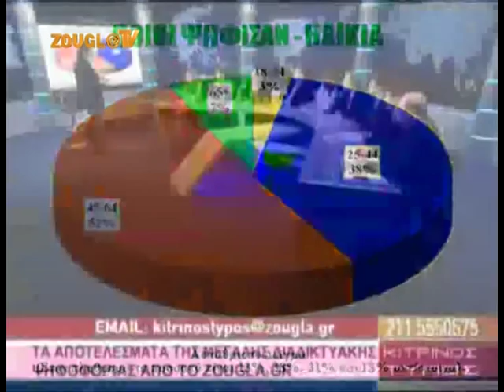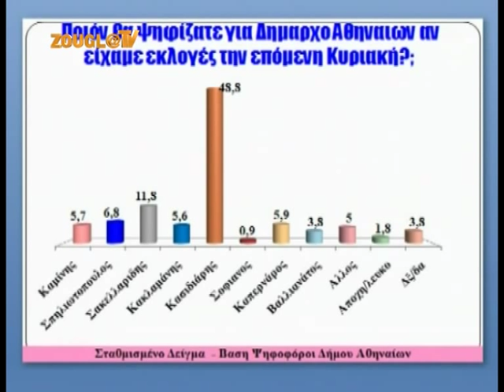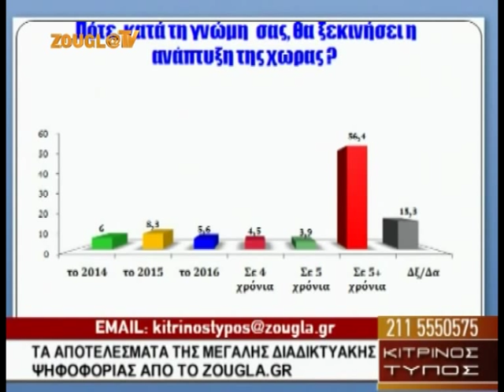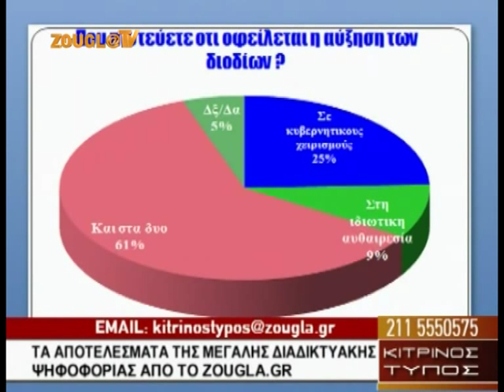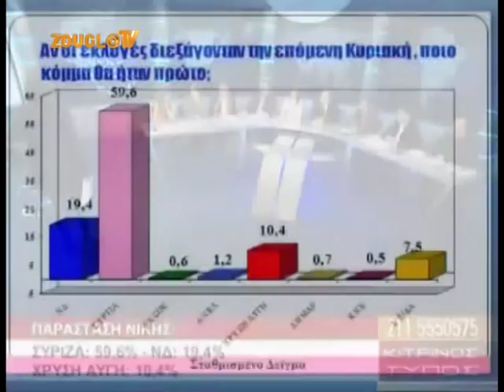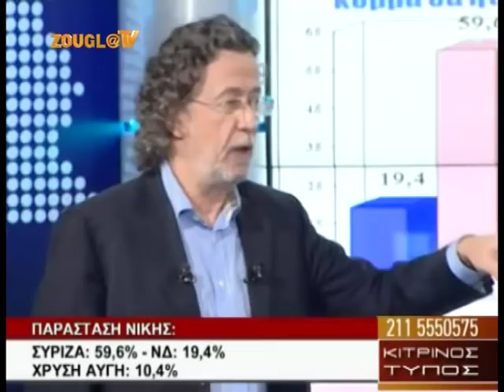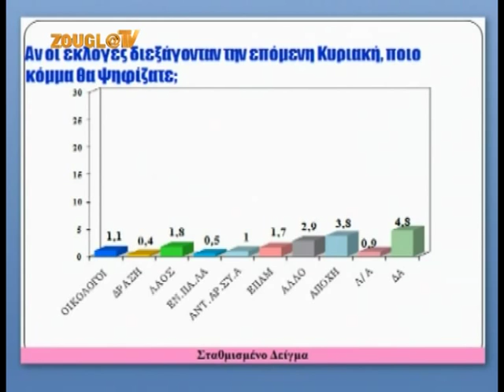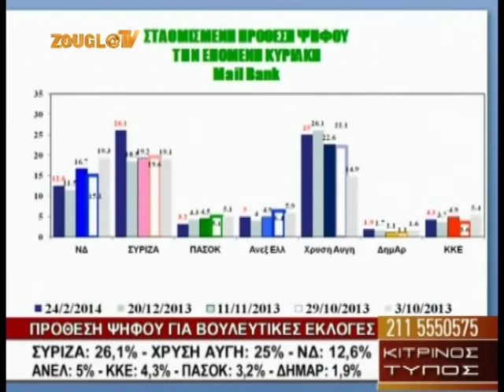24.02.2014 O «Κίτρινος Τύπος» με τον Μάκη Τριανταφυλλόπουλο στη Zougla Tv (2013-2014)